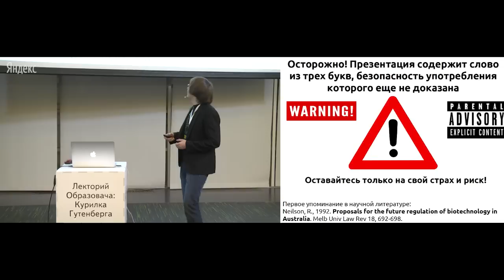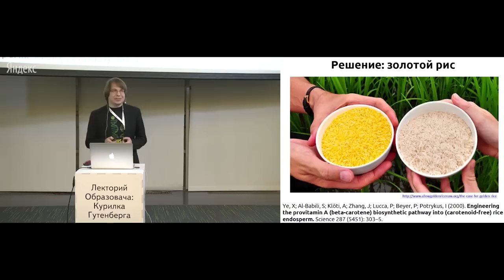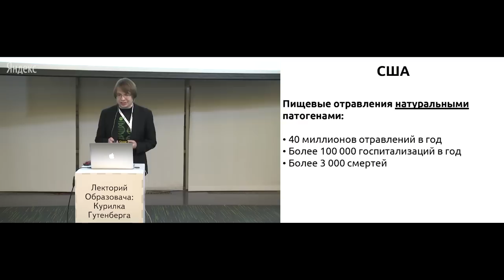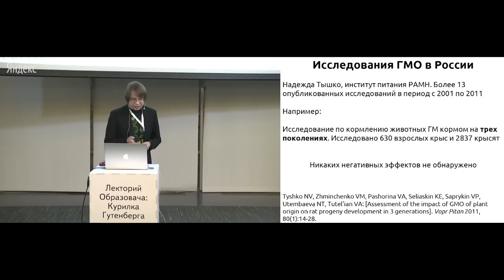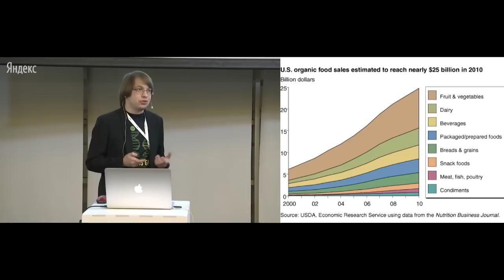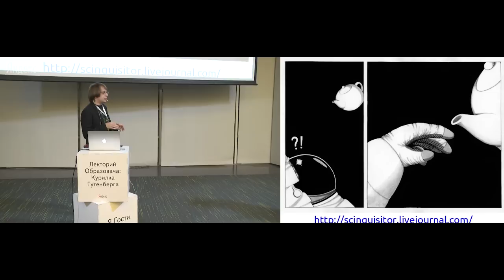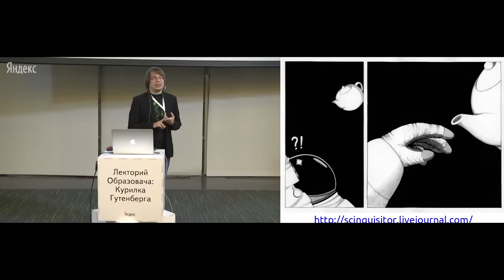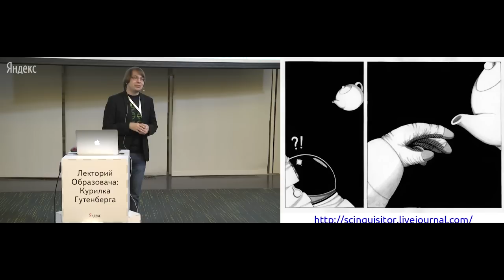Александр Панчин - Осторожно! Содержит ГМО!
Александр Панчин - выпускник факультета биоинженерии и биоинформатики МГУ, кандидат биологических наук, старший научный сотрудник Института проблем передачи информации им. А.А. Харкевича РАН и по совместительству — научный журналист, администратор сообщества ВКонтакте «Ученые против лженауки», автор блога scinquisitor.livejournal.com.

Вас ждет популярный рассказ о том, почему многие люди выступают против генетически улучшенных организмов и почему не нужно бояться генной инженерии. Мы обсудим, для чего вносятся изменения в ДНК живых организмов и как модификация генов происходит в природе. Группа в Вконтакте